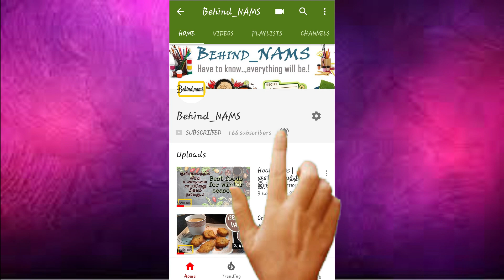Healthy Carrot Kheer | கேரட் கீர் | Tamil | Behind nams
It's yummy & healthy carrot kheer.
Let's try on your home & taste it..!!

Healthy Dal Dosa

Behind nams